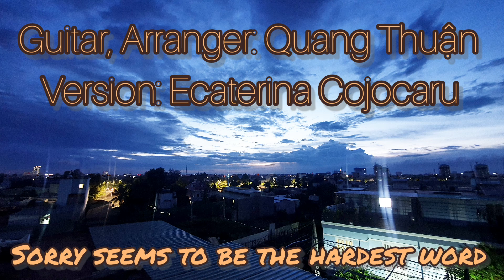Sorry seem to be the hardest word | (guitar solo) Quang Thuận | Version Ecaterina Cojocaru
bản nhạc Version ca sỹ Ecaterina Cojocaru...
do Thuận soạn lại cho Guitar và trình bày...
tặng 1 người em ở  Canada...

👉 Phạm Quang Thuận - Guitarist, Music Teacher, Arranger

👉 Chào mừng các bạn đã ghé thăm kênh QuangThuan Guitar để cùng:
* Thưởng thức những bản nhạc Guitar hay
* Luyện tập Guitar, chia sẻ trao đổi kiến thức âm nhạc
Thuận sẽ chia sẻ các bản nhạc Guitar solo, hoà tấu, độc tấu, các clip dạy (hướng dẫn) Guitar, cơ bản cũng như nâng cao dành cho tất cả mọi người.

Đây là kênh youtube chính thức của Thuận